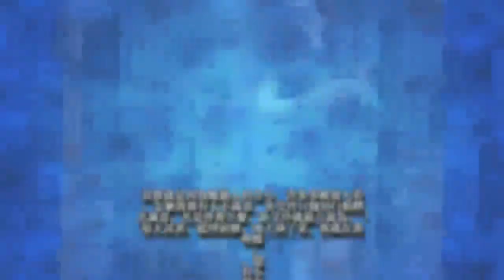【蘋果之星】曲艾玲混跡25年栽了 活動女王淪箭靶崩淚（動畫）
48歲曲艾玲是演藝圈出名的「活動女王」，個性好強，遇到困難絕不退縮，演藝圈打滾25年未曾哭過，卻在近期因接下小孩學校的家長會會長，嘗盡辛酸，多次委曲落淚，她不懂「我在演藝圈還沒經歷到這麼多負面的聲音，反而是在做家長會聽到的聲音和攻擊是這麼多的」。
其實就是因為她藝人的身分，許多事被放大看，怎麼做都有人不滿意，曲艾玲只能用行動釋出誠意，光是營養午餐，曲艾玲就親力親為，「每天試菜、處理廚餘，地上滴了菜，我就在那裡擦」，還有小朋友以為曲艾玲就是學校員工，學校教職員驚訝：「想不到一個藝人，可以放下自己的身段，在這邊擦地。」曲艾玲認為自己不是什麼了不起的藝人，「卸下我的妝，我就是個媽媽」。
曲艾玲40歲才生下大兒子毛毛，隔兩年再生女兒咪咪。毛毛今年才8歲卻已近視700度，外界總以為毛毛一定常看電視、玩3C，曲艾玲嘆：「沒有，那是天生的。」諷刺的是她幾乎不太讓小孩接觸3C，毛毛早在幼稚園時就發現有150度近視，「他小學一年級就在點散瞳，現在定期每三個月回診」，曲艾玲雖心疼，但遇上了也只能勇敢面對。
嚴格來說，曲艾玲是個虎媽